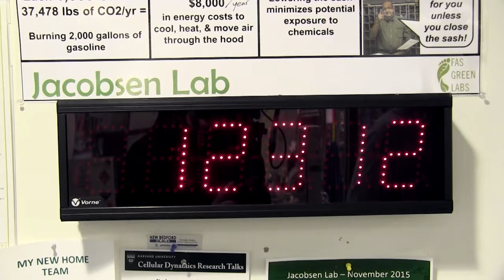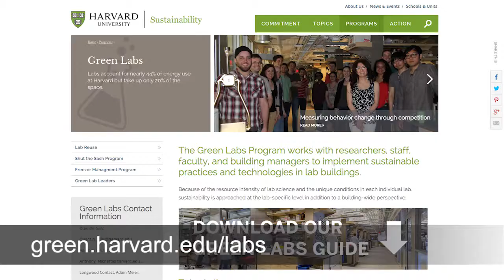How to make labs more sustainable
Quentin Gilly, Senior Coordinator for the Harvard Faculty of Arts and Sciences Green Labs Program, speaks with New England BioLabs on ways to incorporate sustainable and energy-saving practices in laboratories. To learn more about Green Labs at Harvard visit green.harvard.edu/labs.